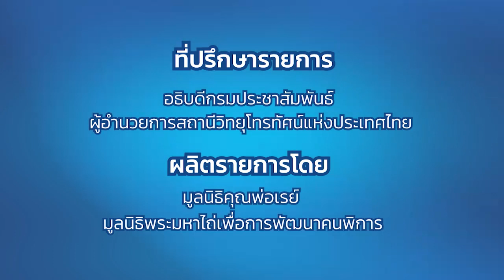เคียงบ่า เคียงไหล่ 27 ส.ค. 66